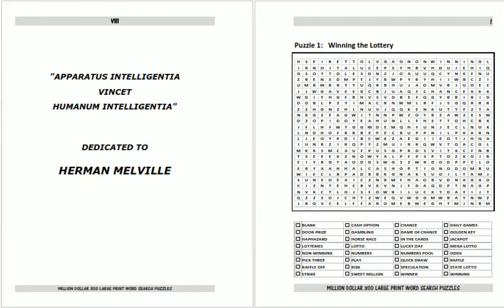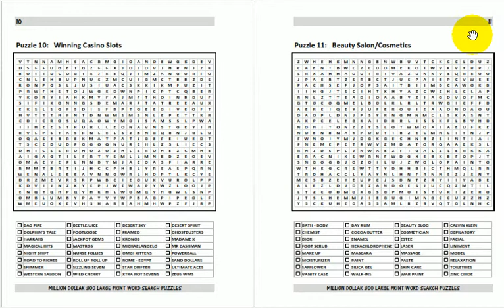Million Dollar 300 Large Print Word Search Puzzles by Kalman Toth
This book contains 25x25  million dollar word search puzzles designed to improve your intelligence quotient (IQ). You cannot change your IQ; it is a measure of the intelligence you already have. However, the IQ you use on a daily basis -- your effective IQ -- can be increased. Doing so can help you be more successful in your personal relationships, as it increases your ability to solve and overcome problems. Additionally, you will find that as you increase your effective IQ, you can become more successful on your job as you strive to gain professional success.  Each themed puzzle has 32 words for search. The puzzles are  hard in difficulty.

This book contains 300 word search puzzles, with one puzzle on each page. The method for solving each puzzle should be familiar to you if you have worked word search puzzles before. However, the format is unique. Each puzzle has 32 words listed in a table. The word search puzzle is above  the list of words in a box of letter squares twenty-five  letters by twenty-five letters. The solutions can be found vertically, horizontally, or diagonally, either forward or in reverse order.

How to Solve Word Search Puzzles
In order to achieve success at any task, one needs to know the best way to accomplish the goal of that task. With word search puzzle solving, the goal, of course, is to solve the puzzle. To do so, there are a number of methods one can use. They are as follows:
• Take a Quick Look
Glance at the puzzle and mark the ones you see immediately first.
• Develop a Strategy
As you work your word search puzzle, a strategy will help you to work faster and more efficiently
1) Check beginning letters.
One successful strategy is to look for the beginning letter of the word for which you are searching. Then look at the box immediately to the left and right, above and below, and in both diagonal directions for the remaining letters. At this point, you should see the complete word.
2) Work each row in one direction.
For example, work all the rows across first. Then choose another direction, maybe backwards across. Continue until the puzzle is completed.
3) Work the list.
Some word search puzzle solvers simply work down the list, looking for each word. Of course, you want to go ahead and mark any other words you see.
• Work in sections.
Whichever method of solution you choose, work your word search puzzle in sections. You don't want to repeatedly do the same area of your puzzle.
If you get stuck, stop and come back to the puzzle later.
• Work cooperatively.
You can work a puzzle as a cooperative effort. Working with someone else can be fun and make puzzle solving easier.

• Relax.
Don't become frustrated. Each consecutive puzzle should get easier. Go with the flow.
• Have fun!
Puzzle solving is supposed to be an enjoyable activity. Remember to make it one.
What Are the Benefits of Word Search Puzzles?
Working word search puzzles provides many benefits for our minds.
• As mentioned previously, we can actually increase our effective IQ.
• Also, word search puzzles provide our minds with exercise for stimulation and maintenance.
• In addition, puzzles are good for your mind's cognitive (thinking and memory) development.
• These puzzles provide great opportunity improve the brain's overall health and longevity; there is less memory loss at advanced age, as well as delayed onset and reduced risk of conditions such as Alzheimer's disease.
• Scientific studies have found that our brains actually reorganize in response to new challenges; a word search puzzle provides such a challenge.

Working word search puzzles improves our thinking skills.
• Working word search puzzles enhances your ability to solve problems.
• Word search puzzles improve our focus and attention, because finding solutions requires a lack of distraction and concentration.